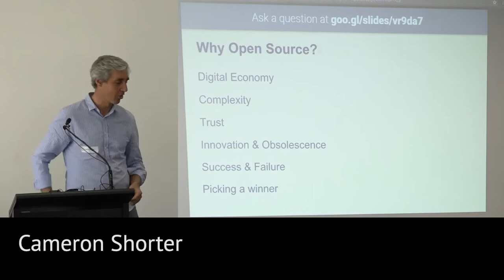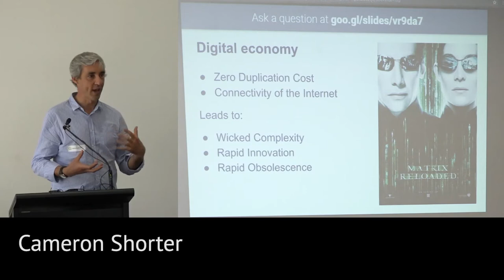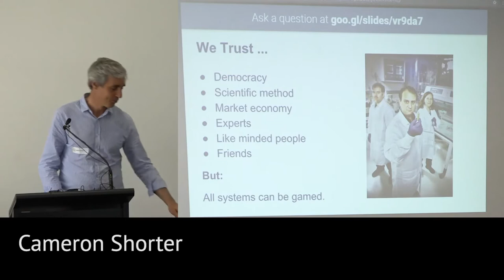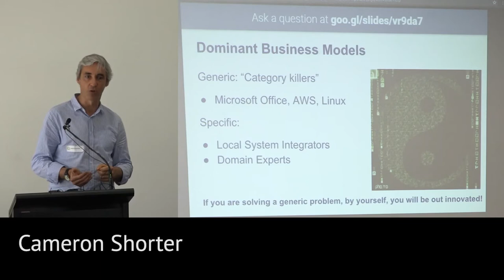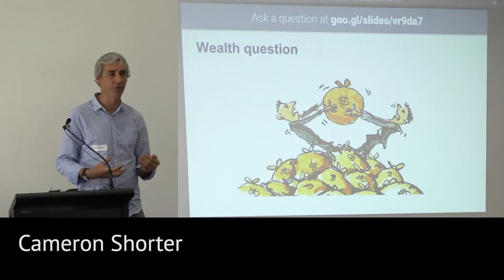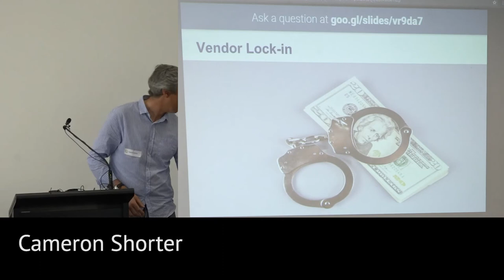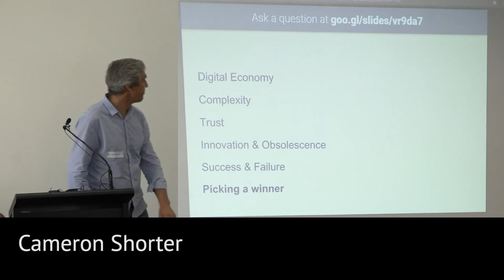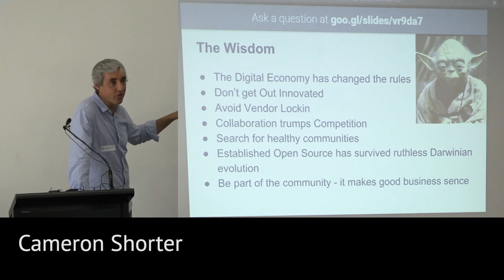QGIS Australia User Meetup 2017: Convincing management to trust Open Source GIS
Despite policies being in place for close to a decade for Governments to consider Open Source equally with Proprietary Software; and despite there being robust stack of feature rich and standards compliant Open Source Software which often out-competes proprietary equivalents; Open Source applications like QGIS continue to be a fringe consideration in many government purchases. Why?

This presentation talks about the elusive Open Business; how Open Communities consistently out-innovate and out-compete closed programs long term; but they require informed and forward thinking technicians and decision makers to understand the successful business strategies required to embrace the advantages of the new digital economy.

QGIS has all the markings of a successful Open Source project. Lets help explain the strategies needed to make QGIS (and other Open Source) succeed in your organisation.

Presented by Cameron Shorter.

Recorded at the first QGIS Australia User Meetup in November, 2017.

for more details on the user group and future meetups and events.